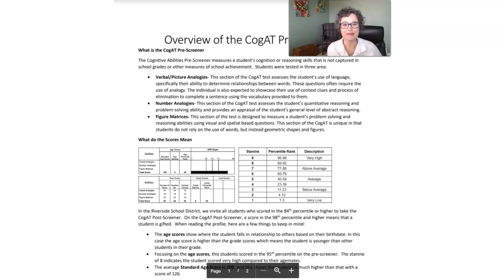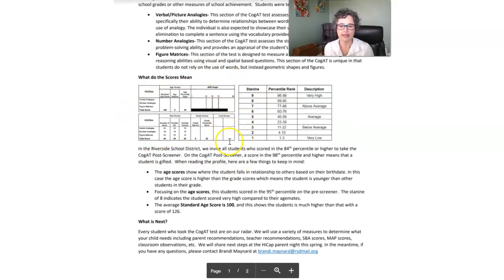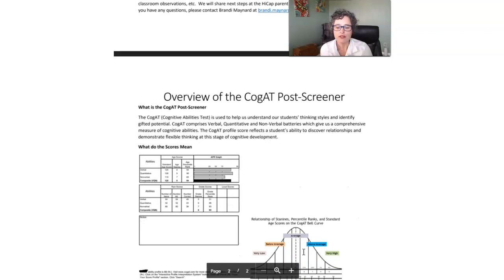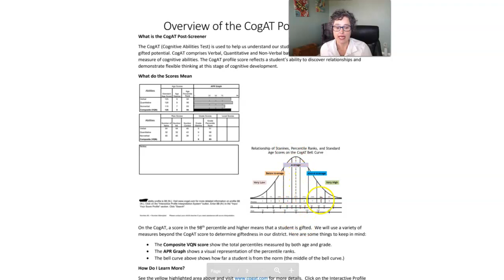Gifted Parents Guide to Understanding your Child's CogAT test scores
Here is a gifted parents' guide to understanding your child's CogAT test scores. Dr. Brandi Maynard gives parents a brief overview of the scores and what's coming next for Team Riverside students.